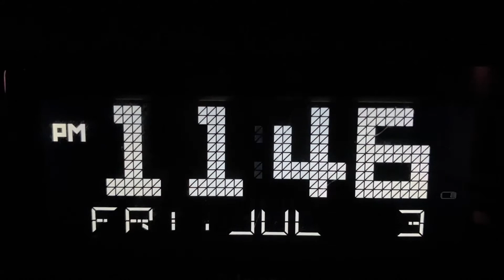Midnight- Music Video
First “Music video” I’ve ever done so give me some feedback!